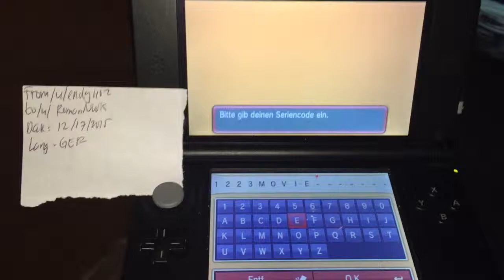Wifi Giratina [GER] 12/17/2015 from /u/endy1102 to /u/RomanNWK